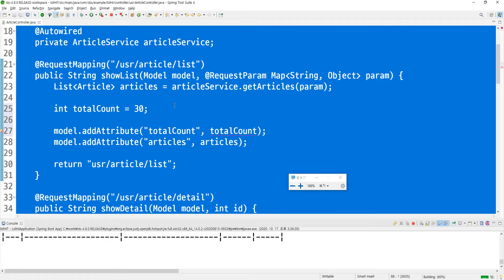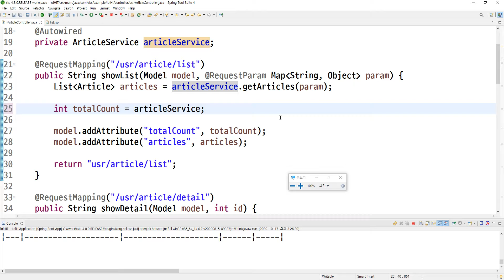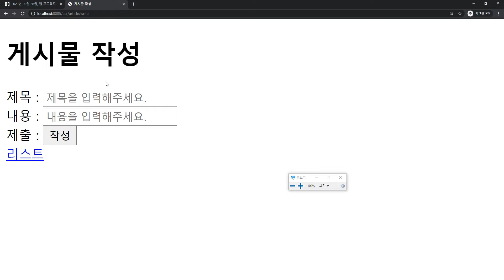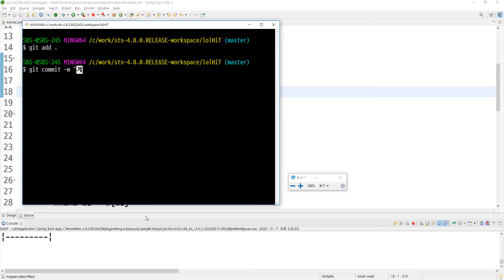2020 10 17, 롤하이, 작업18, 리스트페이지에서 전체 게시물 수 표시